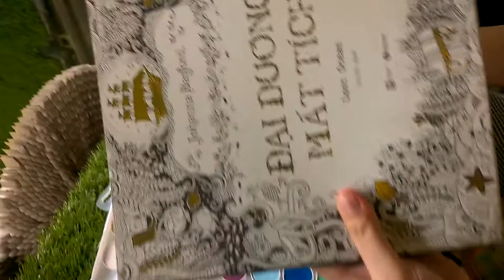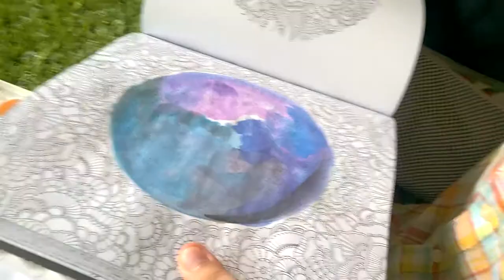[Watercolor quick tips] How to paint galaxy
Quick tip to paint galaxy on coloring book's background